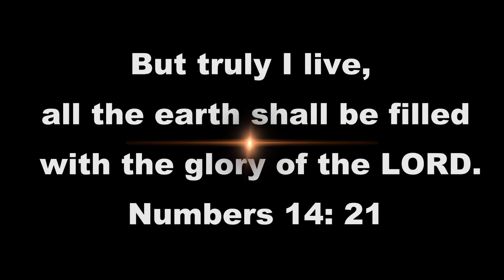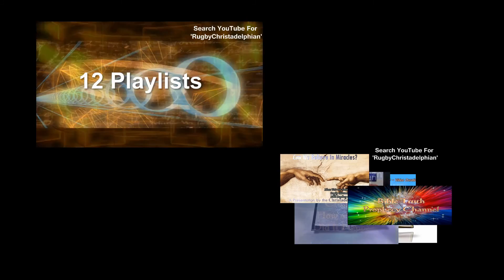Character Studies of the Prophets ELIJAH - Mr Ben Clarke Christadelphians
Christadelphianvideo Bibletruthandprophecy christadelphianstalk Christadelphians Christadelphian A look at a great prophet of the Old Testament, Elijah. Described as a man of God, he brought a drought on an entire country, gave infinite food, healed a child, asked God to send down fire from heaven. All this happened when he felt completely alone. But he was never alone God helped him throughout his life. He is there for us to.